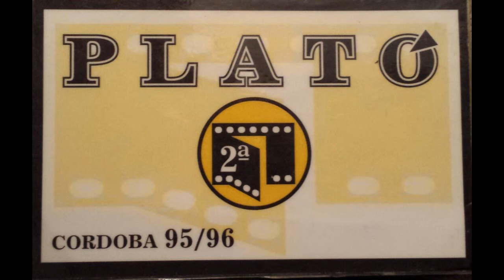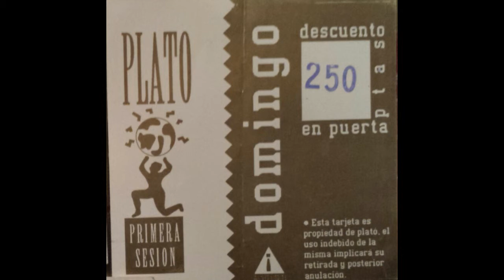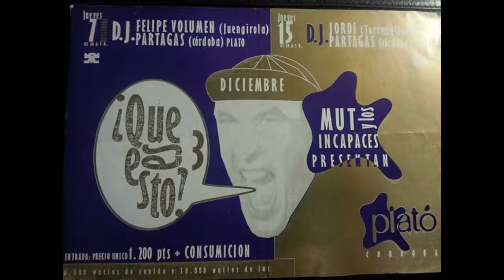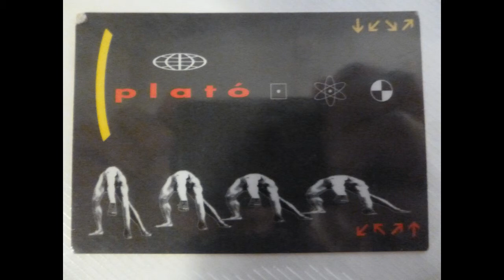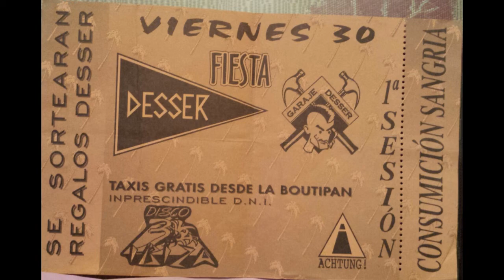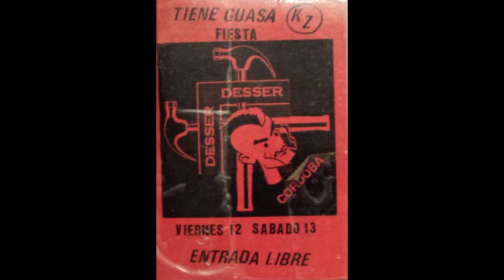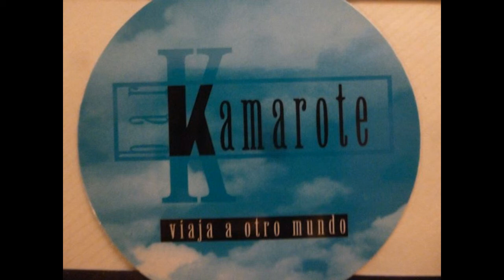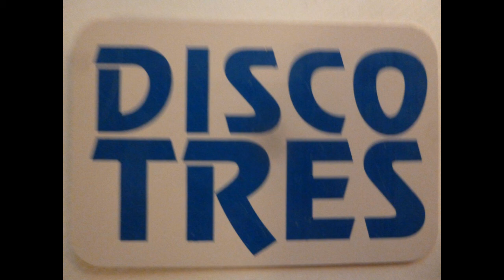Lil'Mo' Yin Yang - Reach (Little more mix) |Discoteca Plató Córdoba| 1996